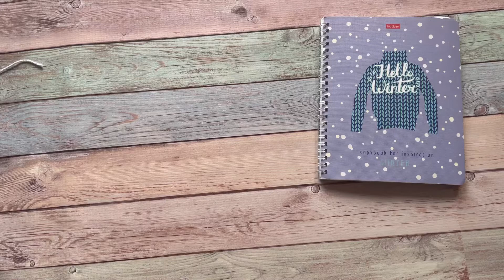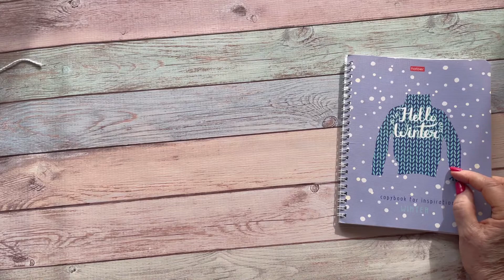Детский плед с 3D эффектом / Триостарты Март / 1 старт /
Всем доброго дня! Меня зовут Наталия. Вы на моём канале о вязании и обо всем, что связано с вязанием.
Сегодня стартует СП Триостарты Март. В этом видео я расскажу о том какое изделие я хочу связать и из чего. Покажу начало этого процесса.

Благодарю за поддержку моих вязальных подруг:
 @Анна Полозняк
 @Вяжем всё с Жанной
 @Связано спицами Светлана
 @Вязальная фея
 @Ирина Полевода
 @Приморское вязание